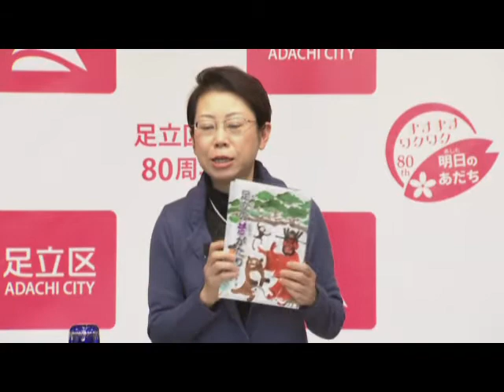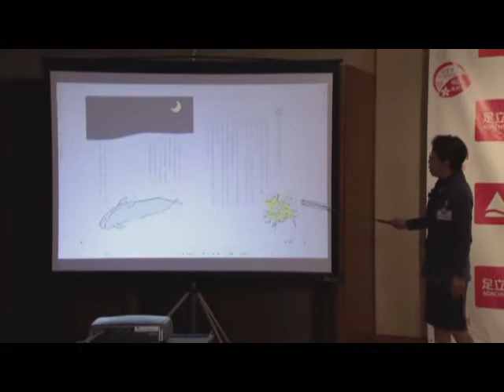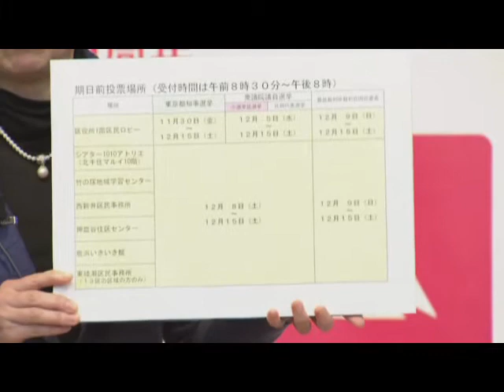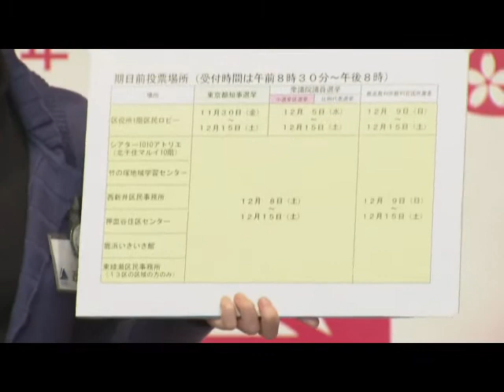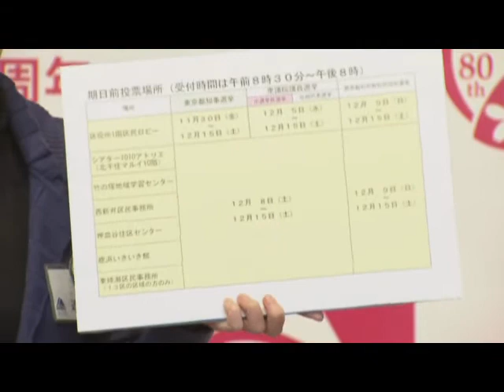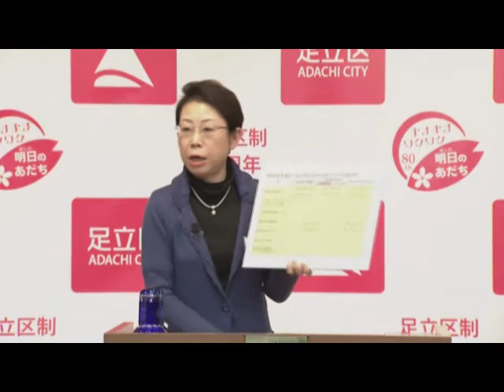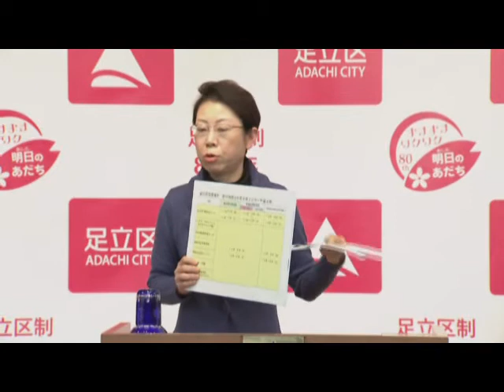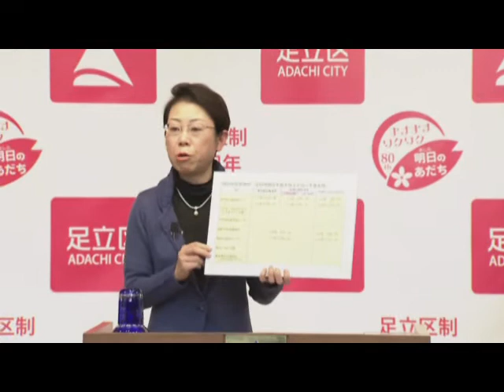平成24年11月28日 足立区長定例記者会見（２）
ケーブルテレビ足立で生中継された映像をご覧いただけます。３
分割にした動画の２番目です。
（再生時間：約14分）

案件
1. 絆づくりにより"暮らしやすいまち日本一"へ
　孤立ゼロプロジェクト　スタート！
2. お買い物が困難な方のために
  「足立区花保商店会買い物支援サービスモデル事業」スタート！
3. 区制８０周年限定！イルミネーションが千住でも
  光の祭典開催
4. ふるさと足立を知り、足立を愛する子どもたちへ
「足立の昔がたり」刊行！

関連情報（ＰＤＦ資料等）